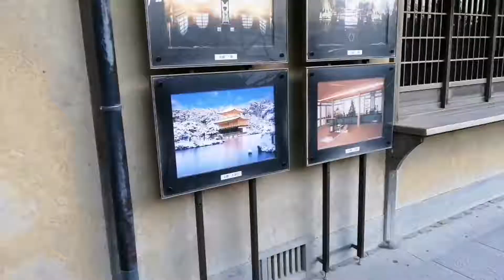Arashiyama - Kinkakuji : Kyoto trip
Arashiyama is a district on the western outskirts of Kyoto, Japan.  Arashiyama is a nationally designated Historic Site and Place of Scenic Beauty.

Kinkaku-ji, officially named Rokuon-ji, is a Zen Buddhist temple in Kyoto, Japan. It covers with pure gold leaves.